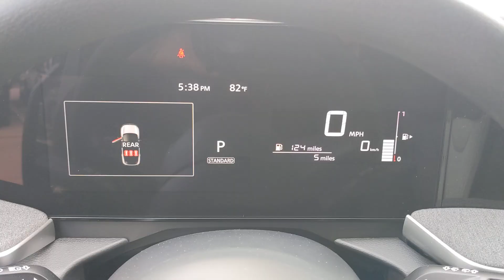2025 Nissan Kicks SV San Antonio, Austin, Houston, New Braunfels, Helotes TX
New 2025 Nissan Kicks SV available at Gunn Nissan located in 12838 San Pedro, San Antonio, TX, 78216.
Stock#: N250254 - VIN#: 3N8AP6CB3SL333139

Go home happy with the  2025  Nissan Kicks. Here's a tech-savvy Kicks that knows what you need to make travel fun. From its nimble handling to its roomy interior, trendy style, and touchscreen infotainment, this snazzy small SUV offers larger-than-life value. These are just some of the great options this vehicle comes with: Intelligent Auto on/off High Beams, Pre-Collision System, Lane Departure Warning, All Wheel Drive, Keyless Entry, Heated Mirrors, Satellite Radio, Keyless Start, Adaptive Cruise Control, Back-Up Camera. You deserve the comfort and style this Kicks has to offer. Our team will give you an outstanding test drive experience. Stop in today!